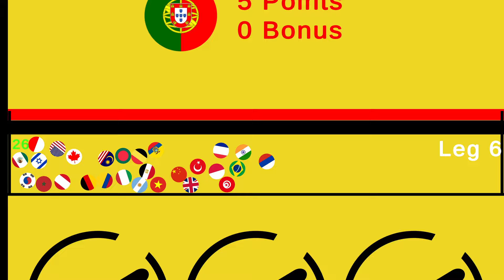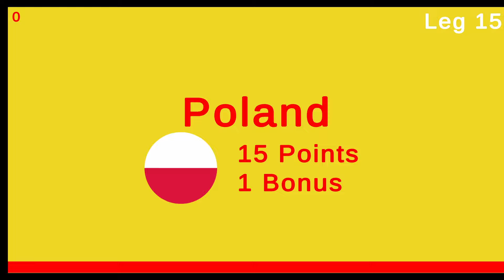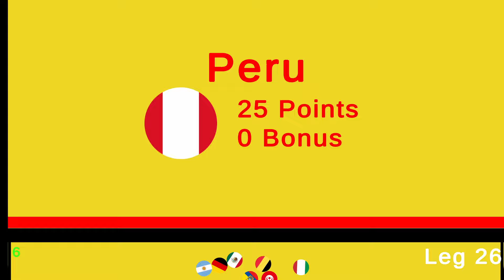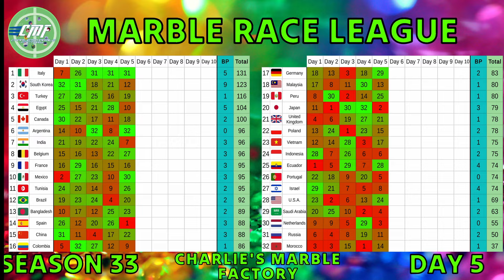Marble Race League Season 33 DAY 5 Marble Race in Algodoo